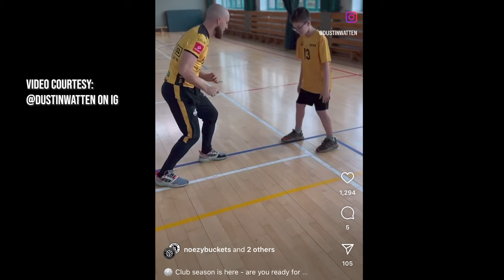19 Volleyball Terms Everyone Should Know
In this video, I'm discussing volleyball terms and things that everyone should know. Athletes, coaches, and parents, at all levels. These 19 things will help advance your game and give you a full understanding of what people are saying and what you should know when on the court. Hope you liked the video! Let me know if I missed any key terms in the comments below.